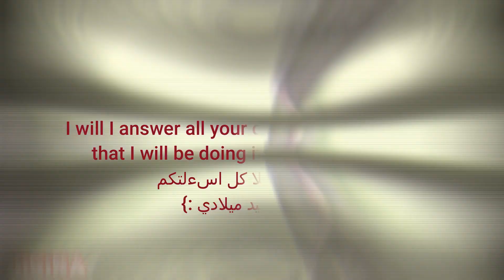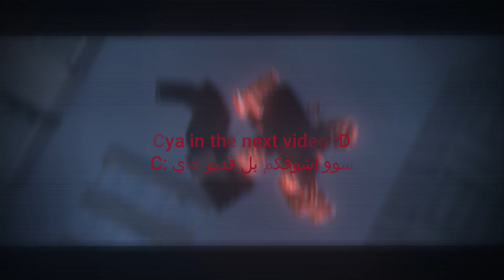Disowned Meme [Backstory] // Minecraft Animation + My Birthday Event? { Q&A! }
°Тнanĸѕ Ғor Ɯαƚƈԋιɳɠ °

°Нope Yσυ Enjoyed! °

 °""Tʜᴀɴᴋs ғᴏʀ 6.60Sᴜʙs :3""°

° Iɴsᴛᴀɢʀᴀᴍ° :  jigina2

°Dɪsᴄᴏʀᴅ°: J i g i n a#1796​

°▬▬▬▬▬▬▬▬▬°Prograмѕ υѕed°▬▬▬▬▬▬▬▬▬°

°°🄼🄸🄽🄴-🄸🄼🄰🅃🄾🅁°° {Ａｎｉｍａｔｉｎｇ}
°°🅆🄾🄽🄳🄴🅁🅂🄷🄰🅁🄴 🄵🄸🄻🄼🄾🅁🄰°° {ｅｄｉｔｉｎｇ}
°▬▬▬▬▬▬▬▬▬°°▬▬▬▬▬▬°°▬▬▬▬▬▬▬▬▬° (edited)